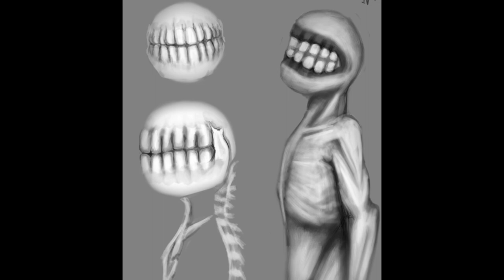SCP 303 - Locked Doors Let Him In